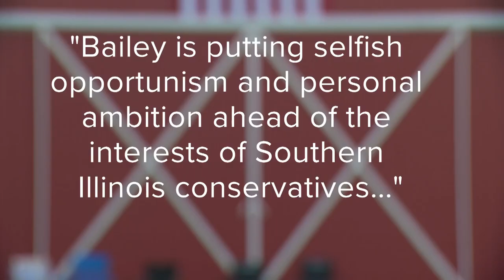Darren Bailey to challenge incumbent Mike Bost for Illinois' 12th Congressional District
Darren Bailey for Congress. Mark Maxwell talks about Bailey's challenge against incumbent Mike Bost for Illinois' 12th Congressional District.